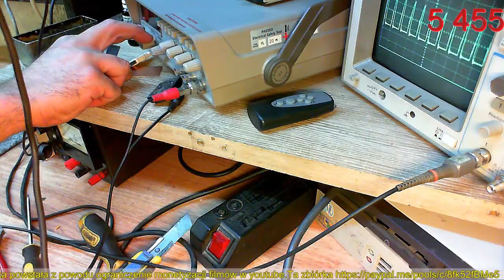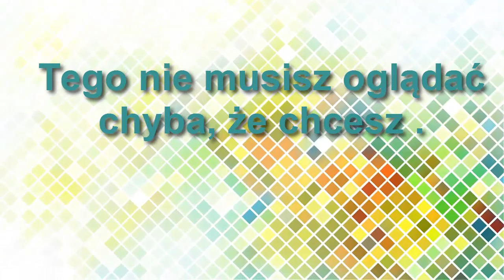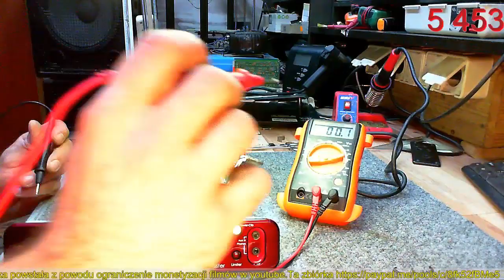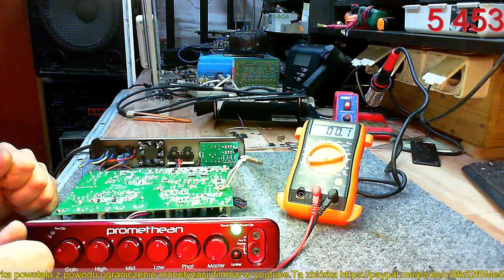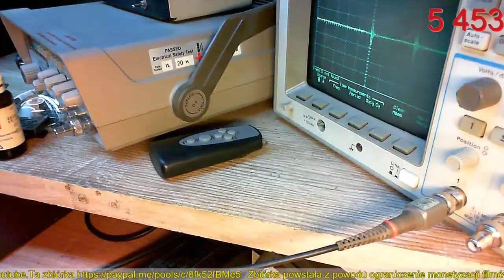IBANEZ P300H u